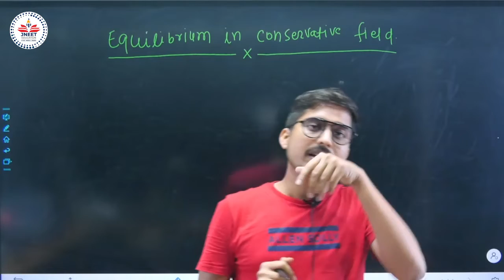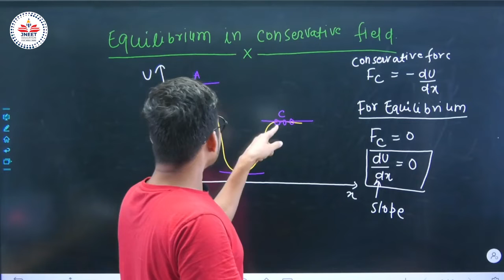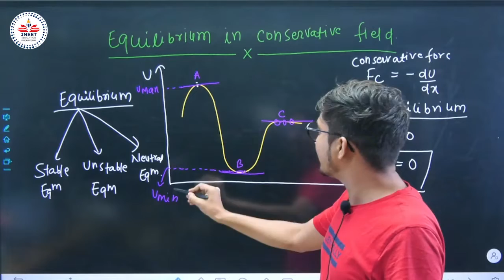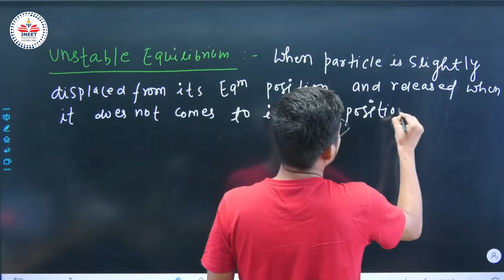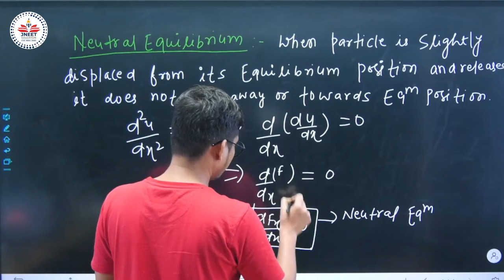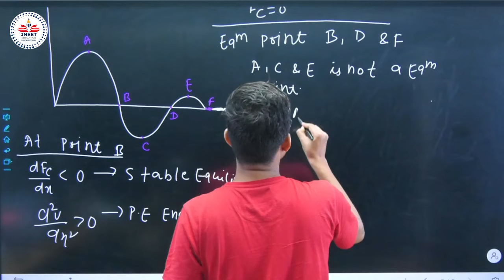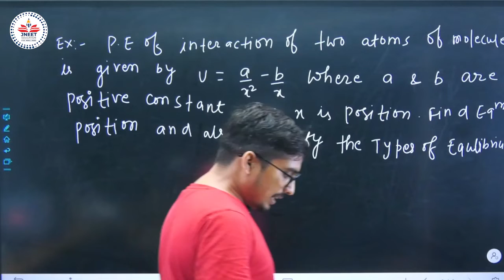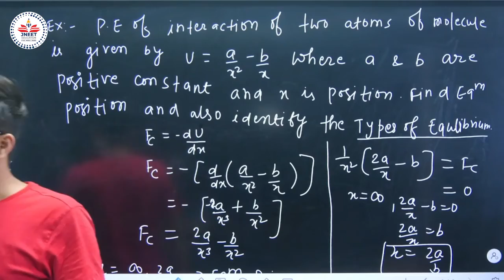Work Power and Energy|JEE & NEET Physics | Class 11 | part 9| By Nitish Kumar